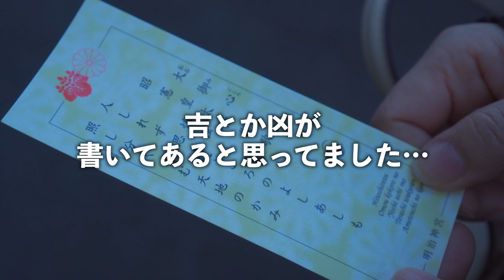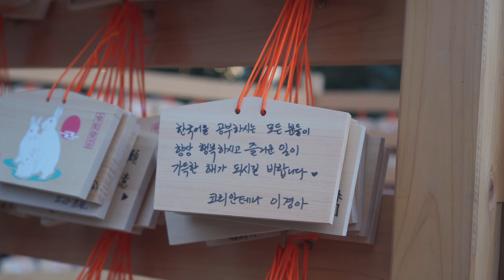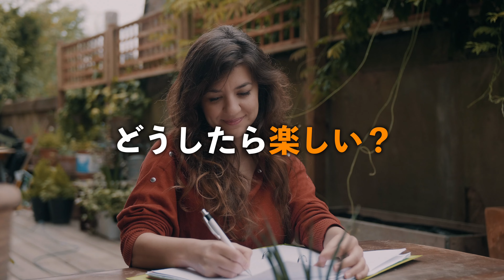【鉄則】韓国語学習者が知るべき6つの学習マインド | 韓国語講師が解説 [4K]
韓国語が伸びる人にはどんな特徴があるのでしょうか？
韓国語講師のキョンア先生に伸びる人の条件について聞いてみました！

 「@koreantenna」で友達ID検索しても登録できます
【「＠」を忘れずに！】

■動画内で登場する韓国語講師「イ・キョンア先生」の経歴
李 京兒(イ・キョンア)先生
・日本と韓国両国で講師歴20年以上
・サムスン(SAMSUNG)で韓国語教育担当（前）
・オンライン韓国語教室コリアンテナの代表講師

[RECOMMEND PLAY LIST | おすすめプレイリスト]

▼韓国語のリスニング力・ライティング力を向上「解説付きパダスギ講座」

[Kyunga’s profiles | キョンア先生のプロフィール]

[Tag | タグ]
[Quote | 引用]